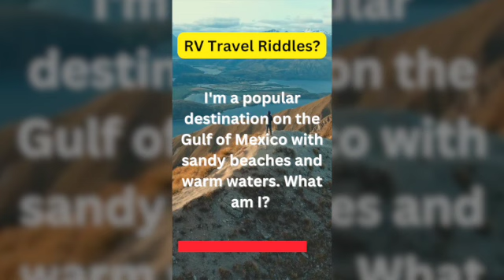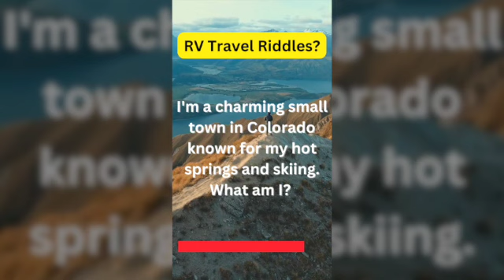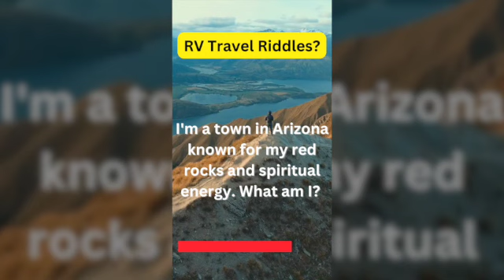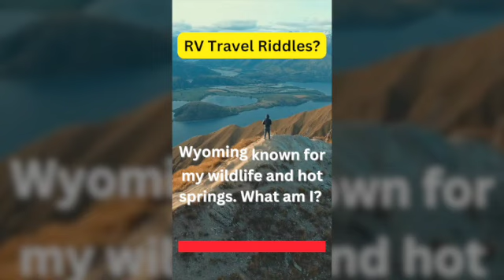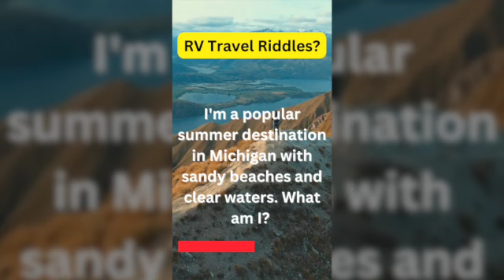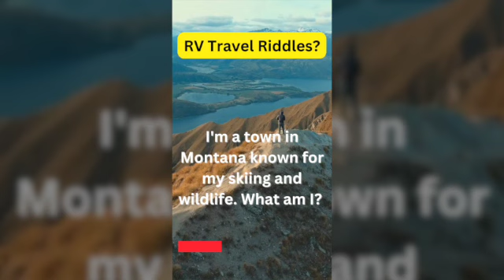Riddles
21 Travel Riddles for popular destinations for RV's